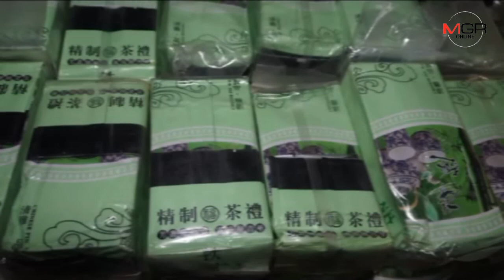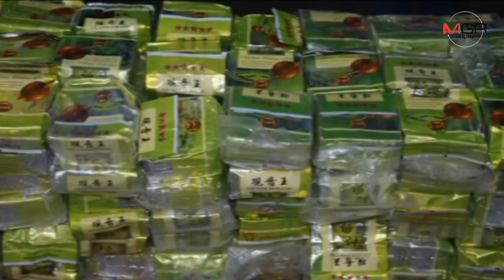ตะลึง! พบยานรกบิ๊กล็อต ไอซ์กว่า 300 กก.-ยาเคร่วมร้อย ซุกโรงแรมร้างแม่อายเชียงใหม่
08/12/2018 ตะลึง! พบยานรกบิ๊กล็อต ไอซ์กว่า 300 กก.-ยาเคร่วมร้อย ซุกโรงแรมร้างแม่อายเชียงใหม่
เชียงใหม่ – สุดยอดพลเมืองดีแจ้งเบาะแสพฤติกรรมน่าสงสัย..จนท.สนธิกำลังบุกตรวจโรงแรมร้างแม่อายกลางดึก ยึดไอซ์ได้กว่า 300 กก.-ยาเคตามีนร่วมร้อยกิโลฯ แต่คนร้ายไหวตัวหนีไปก่อน